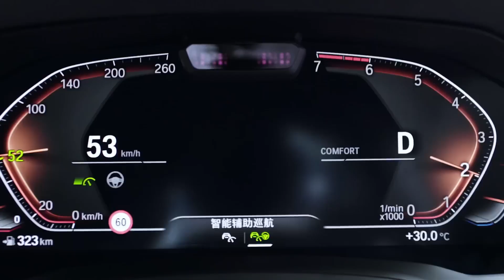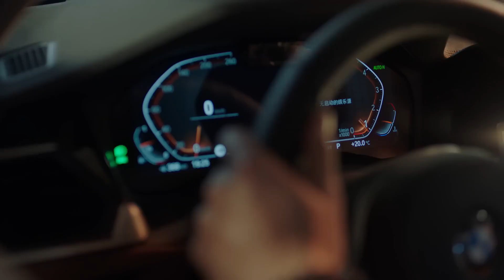💕醉酒後我竟然向腹黑男同事告白了，什麼樣子都被他看光了~